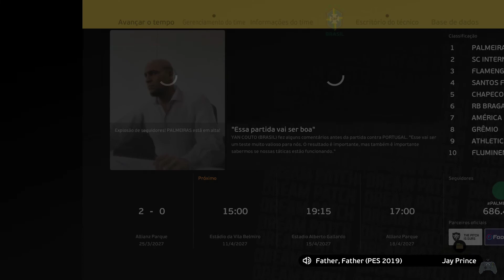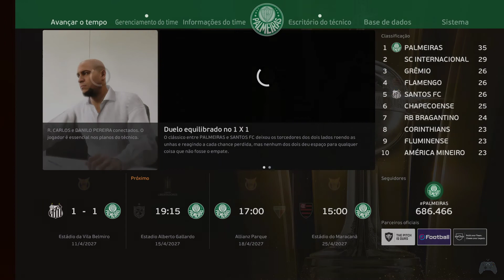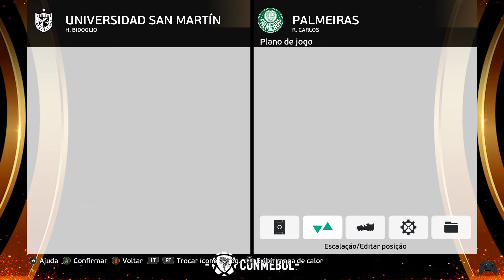eFootball PES 2021 - Brasileirão Serie A , Copa do Brasil e Libertadores - DREAM PATCH - PC (Brx)